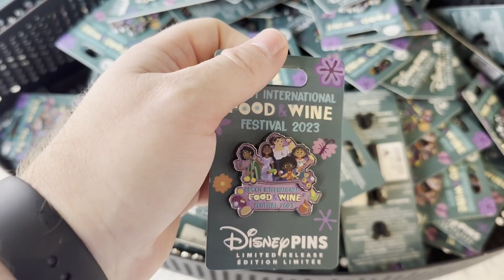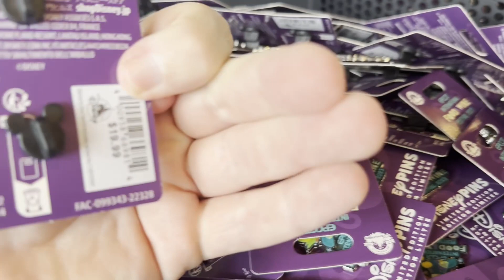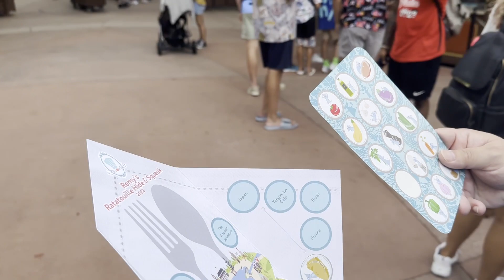Everything we tried at EPCOT Food and Wine 2023 opening day | Brew-wing pickle shake and more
Hey friends, welcome back! Today is finally the day we’ve all been waiting for; it’s my 2023 International Food and Wine Festival opening day and later vlog! I hope you enjoy all of the reviews!